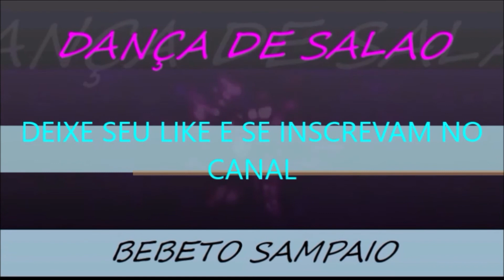DANÇA DE SALAO BEBETO SAMPAIO FOTOS DOS ALUNOS SE DIVERTINDO EM NOSSAS REUNIOES 13